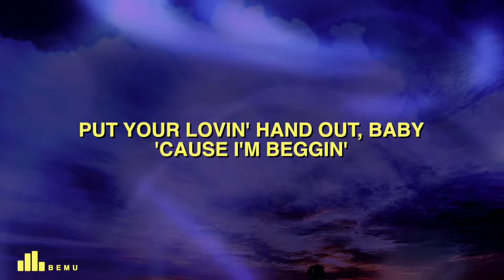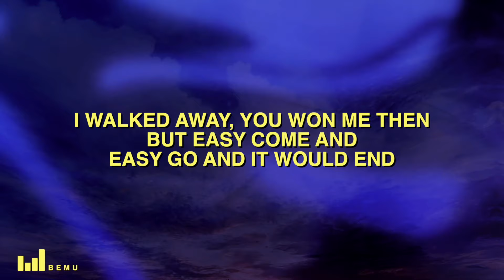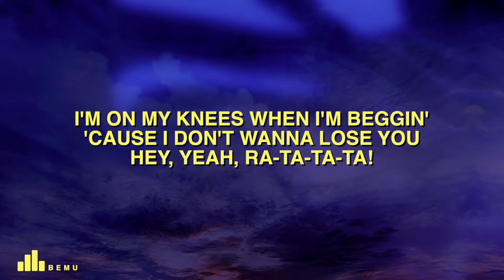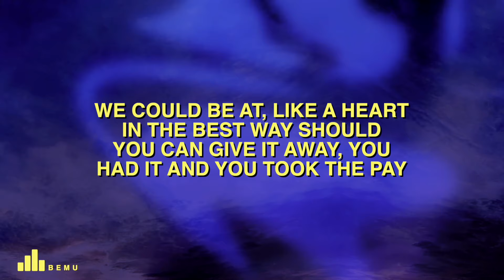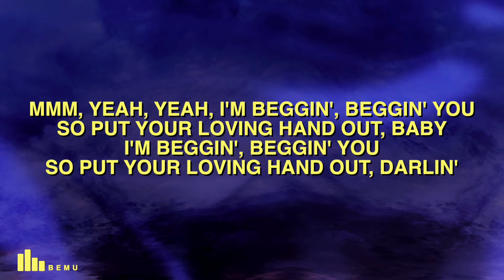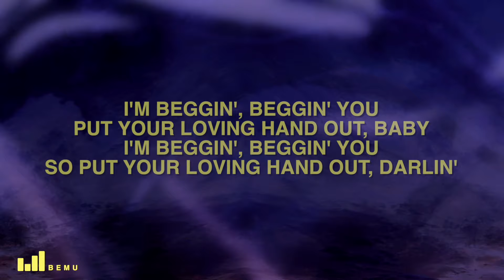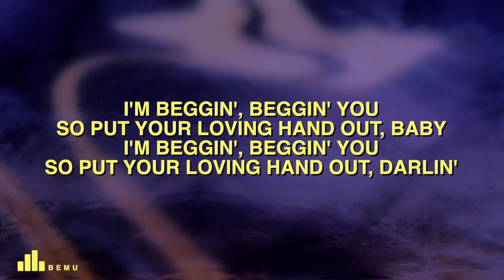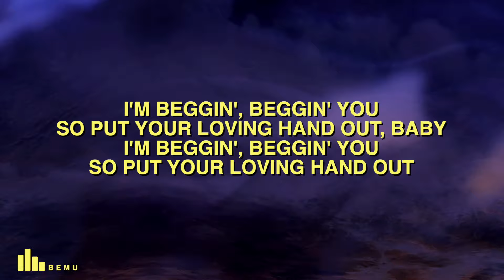Måneskin - Beggin' (Lyrics)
Måneskin - Beggin'

🎤 Song Lyrics: Måneskin - Beggin'

[Chorus]
Mhh ye-e-e-ah

Experience the electrifying energy of Maneskin's hit song 'Beggin' as you dive into the captivating lyrics. This new music sensation is taking the world by storm, going viral and trending across platforms. With its infectious rock-infused sound and powerful vocals, 'Beggin' has become an instant hit that will have you hooked from the start. Join the millions of fans who can't get enough of Maneskin's raw talent and watch this mesmerizing performance now. Get ready to sing along and feel the adrenaline rush of 'Beggin'!